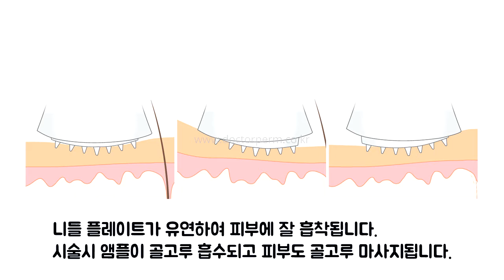아미아 mts시술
아미아 MTS 시술입니다.
아미아 리넬레 슈프림과 mts 니들 카트리지를 이용한 시술입니다.

속눈썹연장&반영구화장 재료전문샵
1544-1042